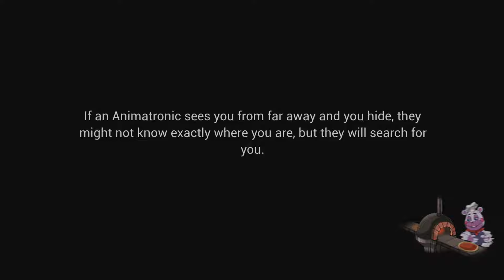WORST DJ EVER! | Five Nights At Freddy's Security Breach